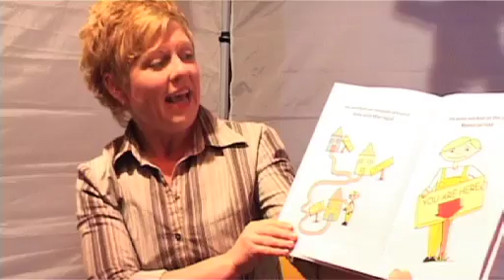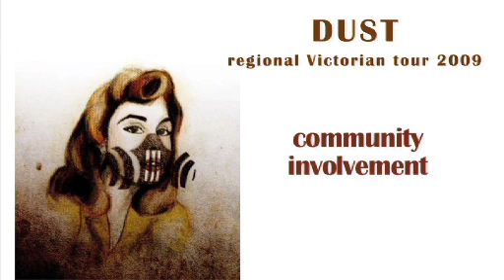DUST regional tour 2009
DUST the theatre production by Donna Jackson.